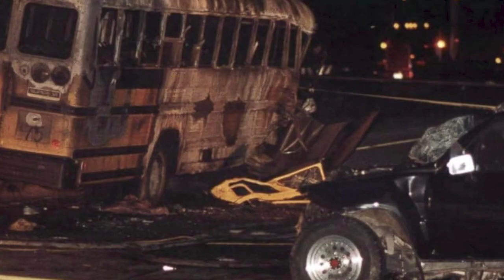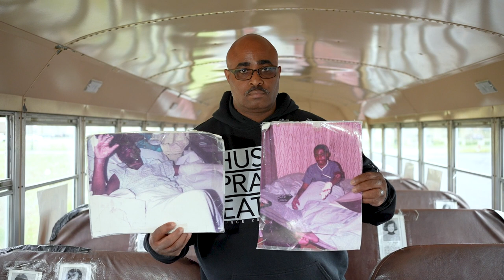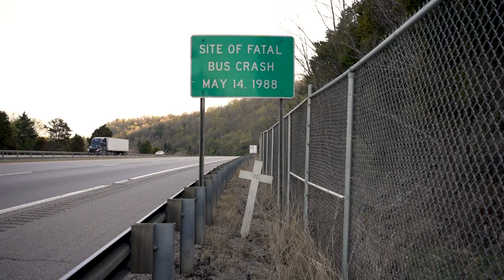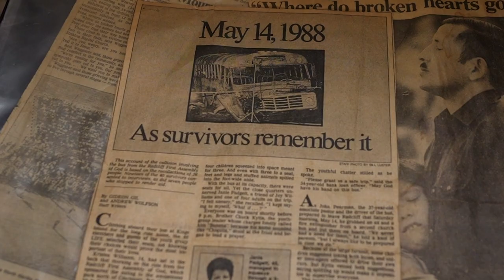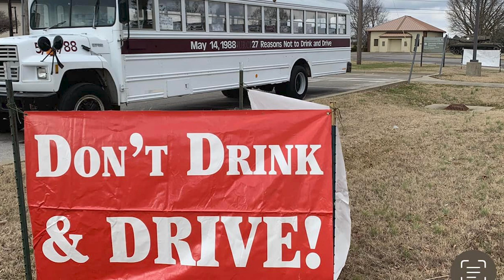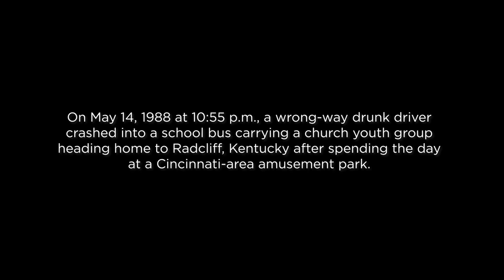In Honor of Quinton Higgins, Survivor of The Carrollton Bus Crash of 1988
The Carrollton Bus Crash is the deadliest drunk driving crash in U.S. history.

On May 14, 1988 at 10:55 p.m., a wrong-way drunk driver crashed into a school bus carrying a church youth group heading home to Radcliff, Kentucky after spending the day at a Cincinnati-area amusement park.

27 people died that night - 24 children who were 10 to 17 years old and three adults. Quinton Higgins and 33 others on the bus were seriously injured. While their physical injuries have healed, the horrific crash left emotional scars that remain to this day.

Quinton shares his story with the hope that it inspires people to never drive impaired.